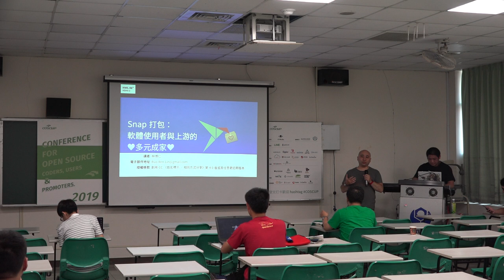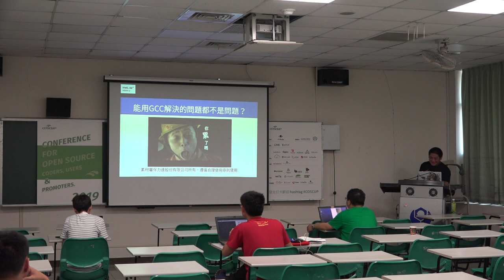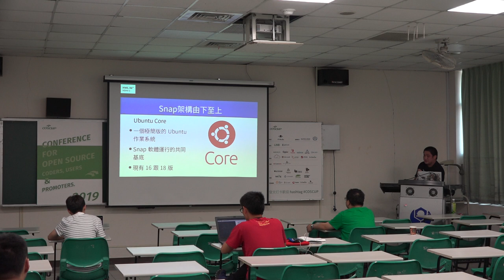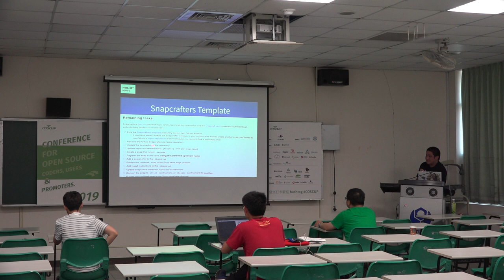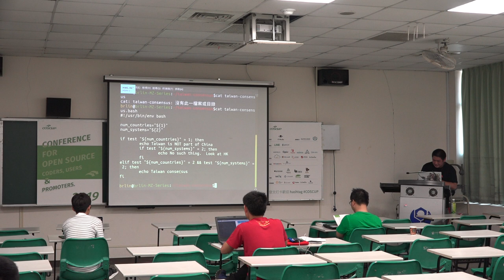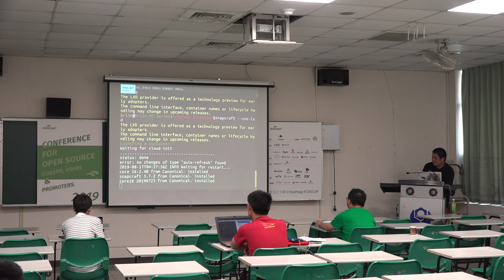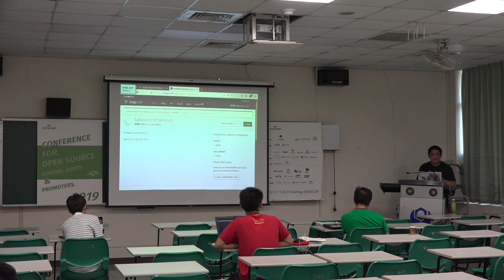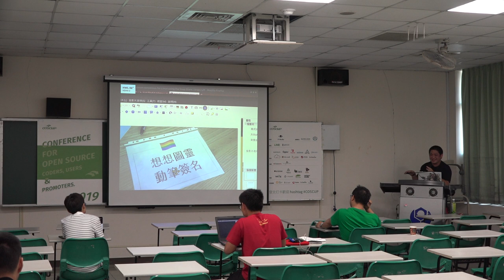[COSCUP 2019] IB503 Day1 Snap打包：軟體使用者與上游的♥多元成家♥